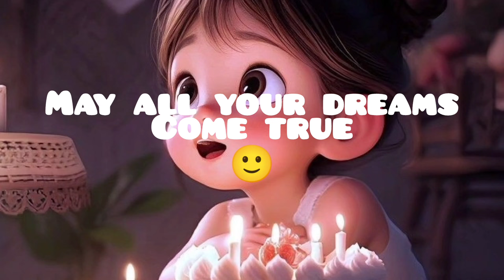Zainab|Happy birthday Zainab|Happy birthday wishes|WhatsApp status 🎈🎉🎁